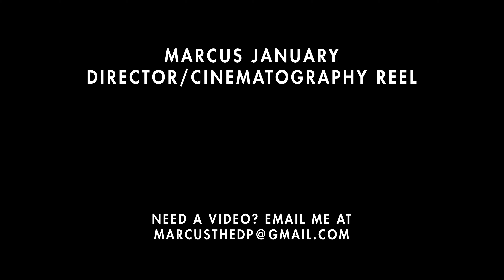Marcus January Director/Cinematography Reel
Before the release of my new site, I decided it was time for me to make a Director/Cinematography reel! I hope you guys enjoy it!